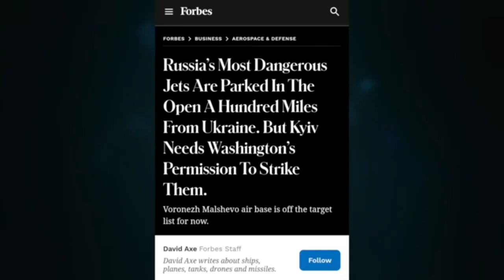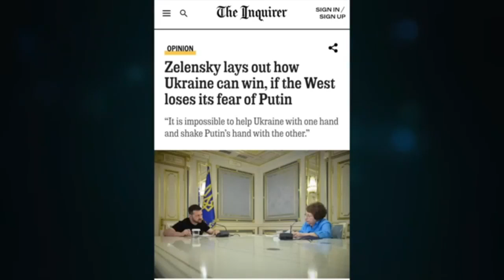Nuevo plan de base aérea ATACMS mientras se desvanece la ofensiva ucraniana.